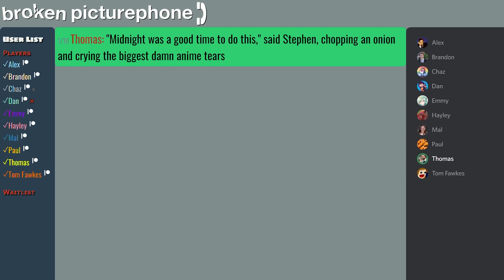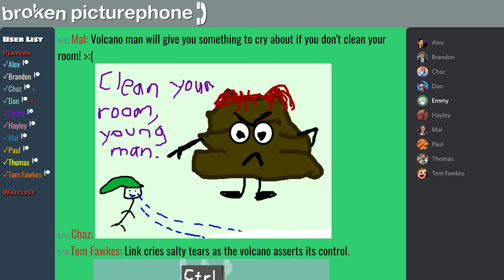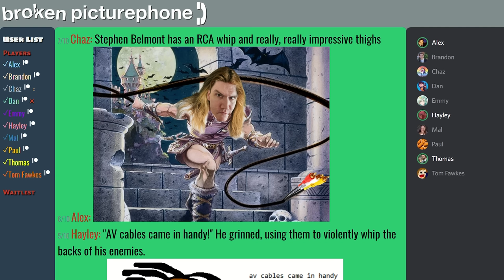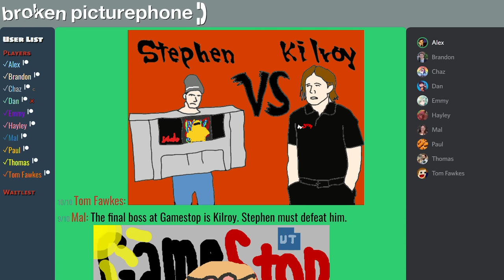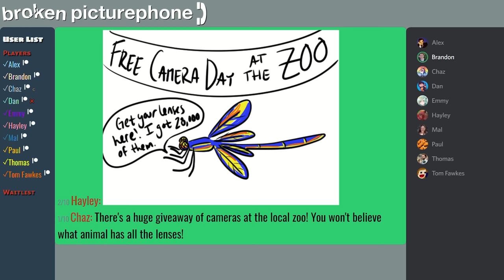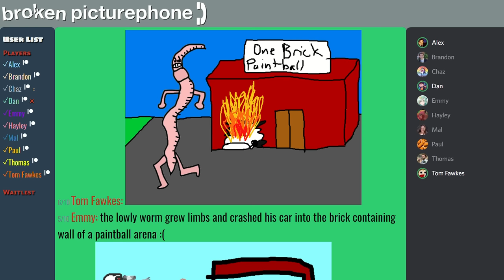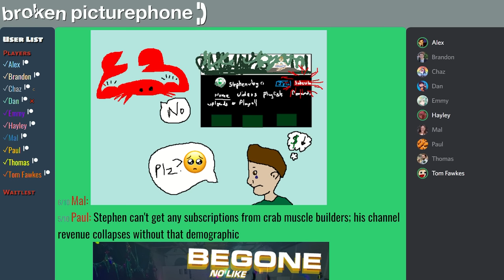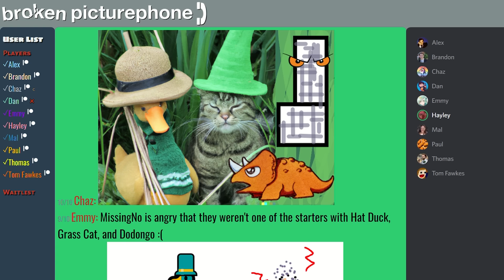And Friends || Broken Picturephone - Stephen & Friends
Stephen isn't here! Where could he be?

It's Broken Picturephone, where every player creates art based on drawing prompts before they're sent to the next player: who then can't see the original prompt. Where will each book go?